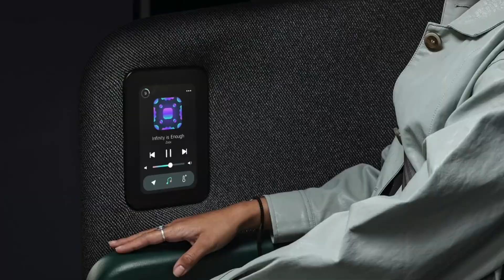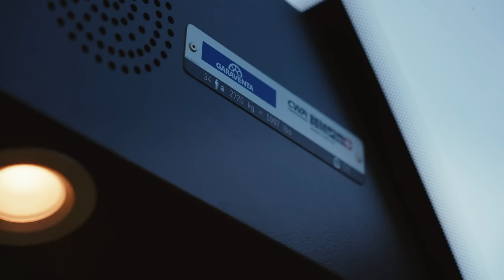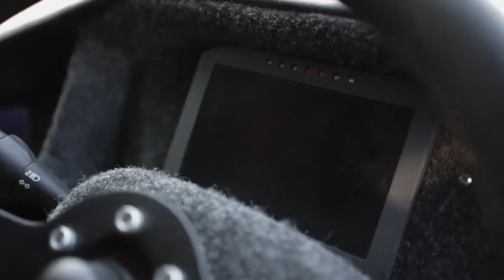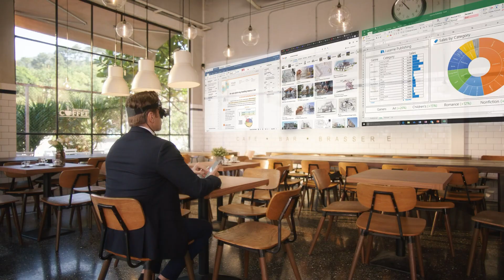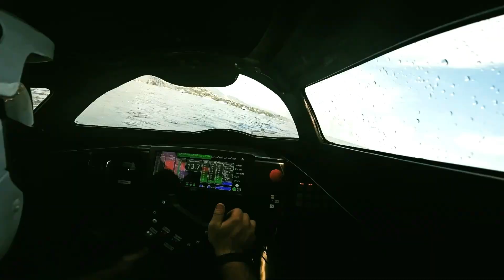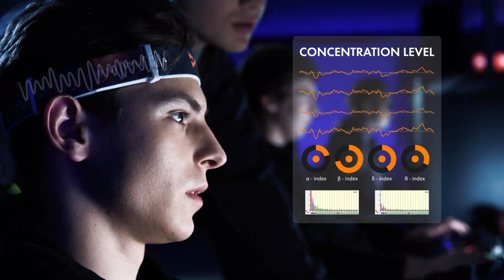15 INSANE INVENTIONS OF A COMPLETELY NEW LEVEL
"Prepare to have your mind blown as we delve into 15 insane inventions that are taking innovation to a completely new level! From cutting-edge technology and futuristic gadgets to revolutionary breakthroughs in science and engineering, this video showcases the most extraordinary creations that are set to change the world. Don't miss out on these game-changing inventions that push the boundaries of what's possible.

00:00 - Zoox Robotaxi
01:28 - Volkswagen Hover Car
02:37 - Stoosbahn
03:39 - ATLAS ATV
04:53 - Goodyear Eagle 360 Urban
06:09 - MC1 personal eVTOL
07:26 - Ninebot Air T15
08:47 - WEPED Cyberfold Dark Knight
09:56 - GOOVIS G3X
11:12 - Streek Cargo Trike Prototype-5
12:31 - Amphicruiser Holland
13:36 - RaceBird
14:36 - TriFan 600
15:52 - BrainBit Headband
16:49 - Dream glass flow